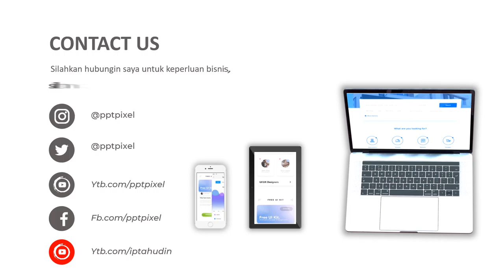Jasa Video Promosi, Video Iklan, Video Animasi, Video Pemasaran di Pinang Ranti, Jakarta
Jasa Video Promosi, Video Iklan, Video Animasi, Video Pemasaran di Pinang Ranti, Jakarta. Seiring dengan berkembangannya teknologi dan multimedia, metode pemasaran yang efektif dan efisien juga mengalami perubahan. Harus diakui bahwa pemasaran berbasis digital menjadi alternatif pilihan yang sangat efektif.